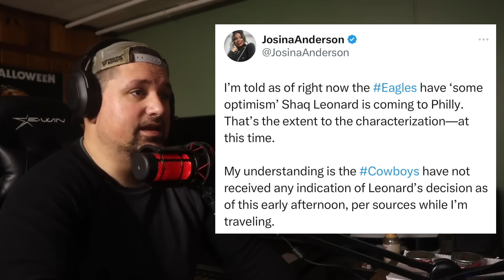BREAKING! EAGLES SIGN SHAQUILLE LEONARD! IM SHOCKED! EAGLES USING HIM AS DEPTH! WHAAAT! RIDICULOUS